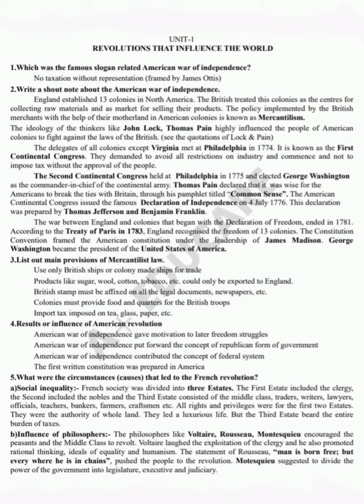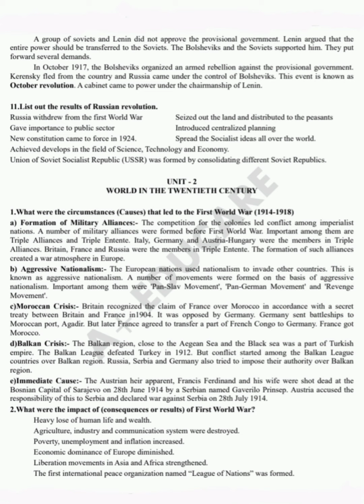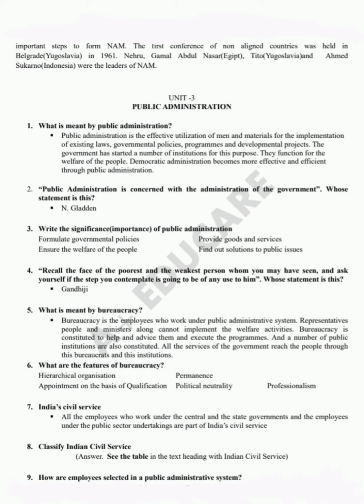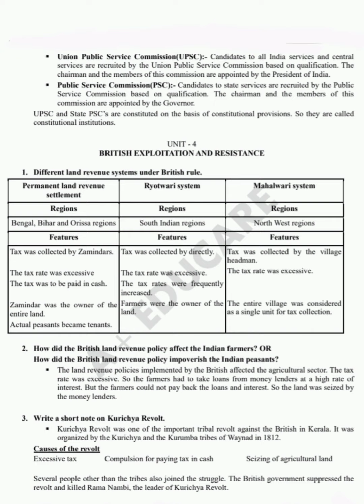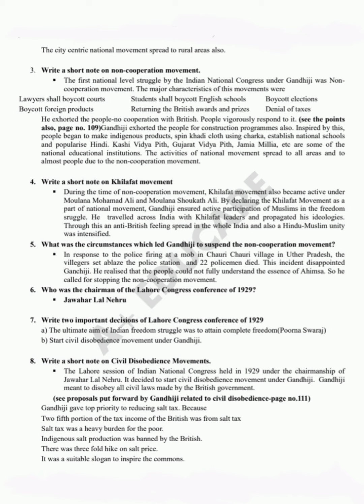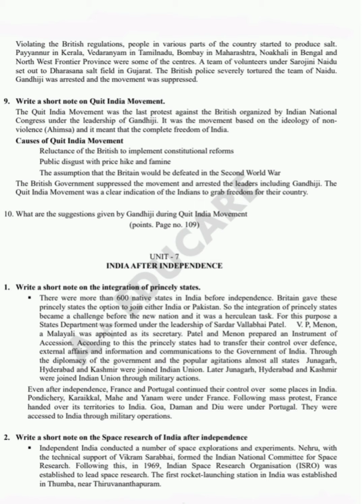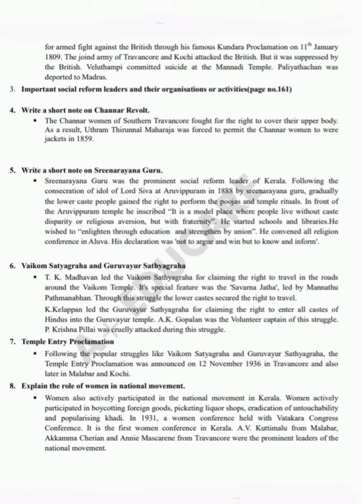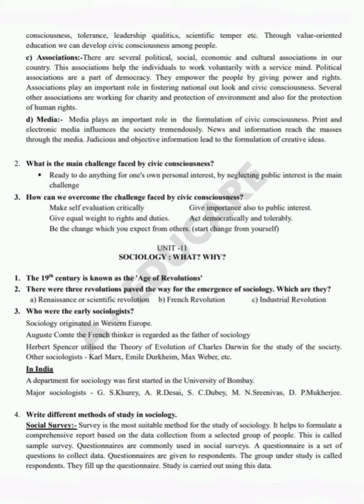Class 10 social science 1 history all chapter important questions and Answers